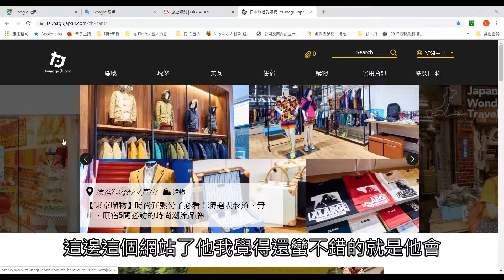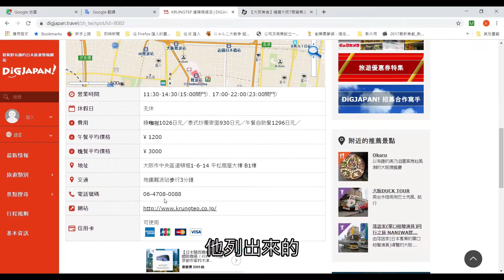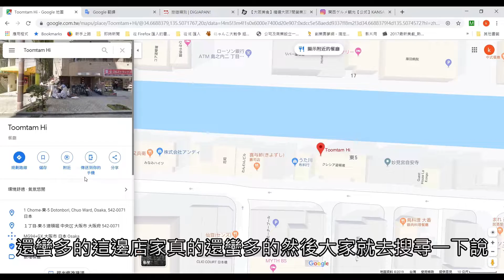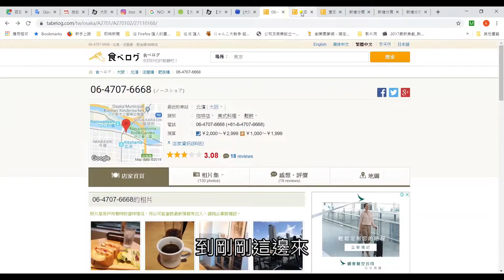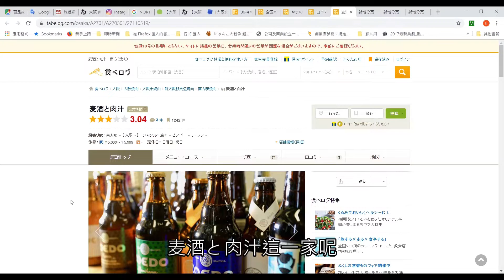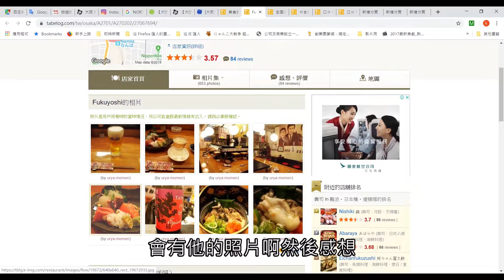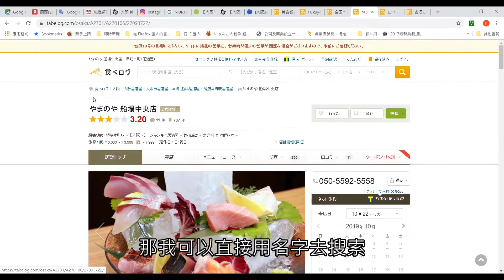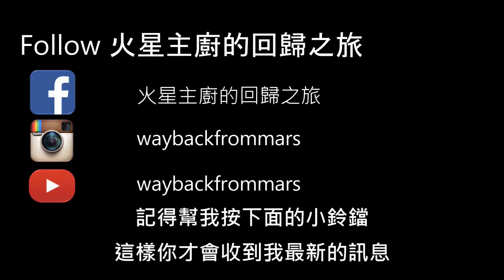美食控必看｜我是如何製作美食控的美食地圖｜尋找美食的方法｜美食不踩雷｜如何規劃美食行程｜私房心得技巧大公開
第一次公開我是如何尋找美食的方式，還有大大降低踩雷的技巧
如果你也是美食控一定不要錯過這集喔~!!!

拍攝裝備 : (The photographic equipment I use)
相機 (Camera)
* SONY A6400
鏡頭 (Lenses)
* SONY E16-50mm F3.5-5.6
* SONY E10-18mm F4
* KamLan 28mm F1.4
MIC:
* RODE Video Micro
* RODE PRO
* RODE WIRELESS GO
* Sony ECM-GZ1M
減光鏡(Solid Neutral Density Filter):
* STC Variable ND 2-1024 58mm
筆電(Notebook)
* ASUS Vivo book S15
餐飲顧問
菜單設計
合作聯絡:

waybackfrommars